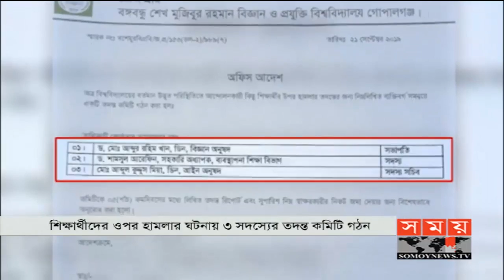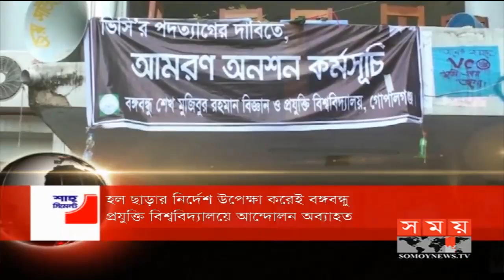সন্ধ্যার সময় | সন্ধ্যা ৭টা | ২২ সেপ্টেম্বর ২০১৯ | Somoy tv bulletin 7pm | Latest Bangladesh News